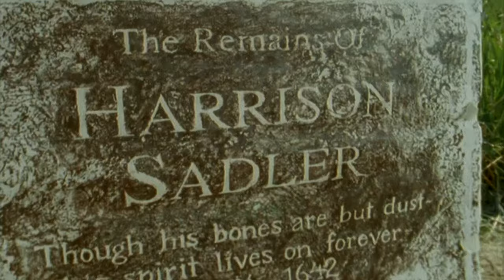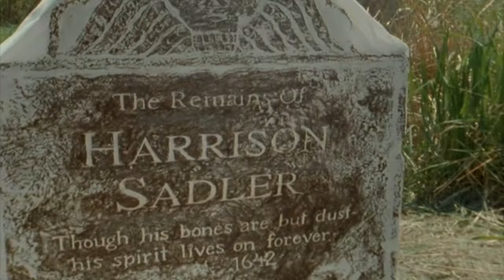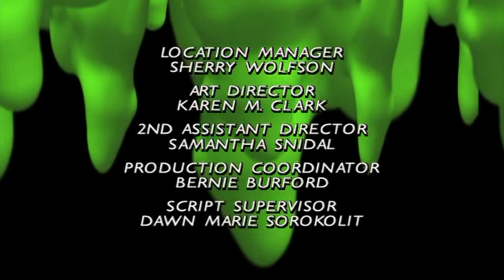Goosebumps Ghost Beach Full Episode S02 E09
Synopsis: While visiting their elderly cousins in a remote coastal town, brother and sister Jerry and Terri are told about an apparently haunted cave by two mysterious teenagers. However, when they explore the cave, the mystery deepens.